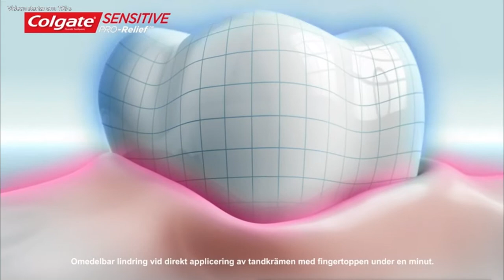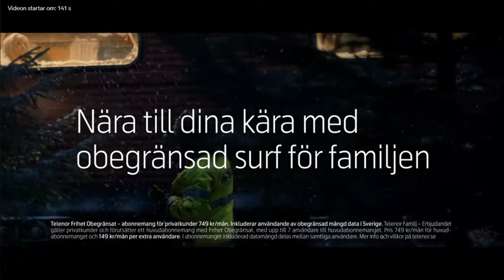Patrik Möter Tomas Brolin 7